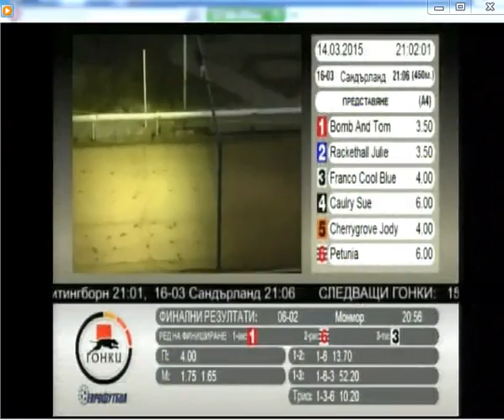T5 Barntick Dupree 14/03